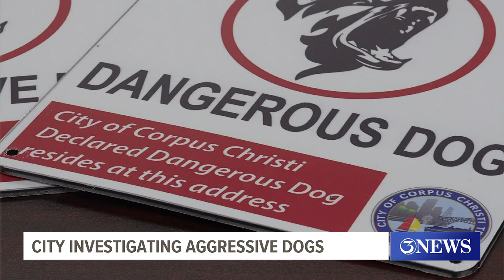City investigating aggressive dogs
The city has made changes to its ordinance to reflect that.